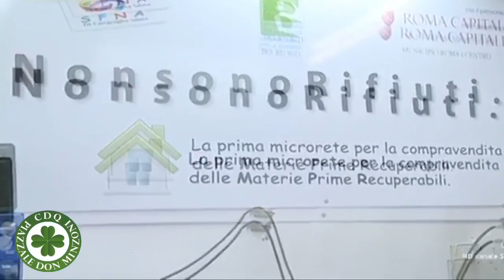Non sono rifiuti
Il Comitato Don Minzoni s’impegna a recuperare la plastica che ha un valore residuo attraverso il riciclo, che per ora è possibile fare al box 95 del mercato trionfale e presto speriamo anche altrove